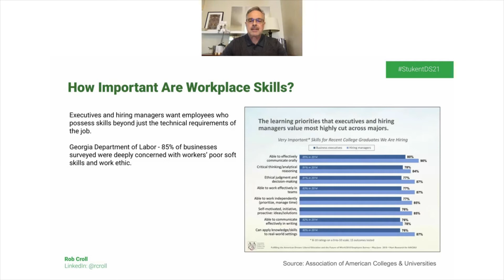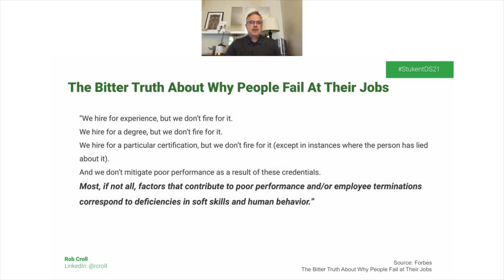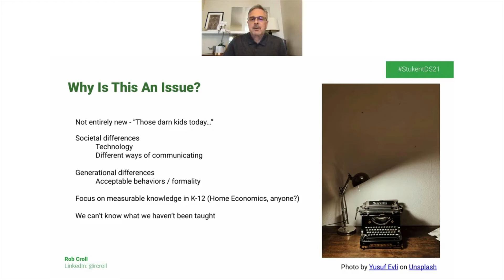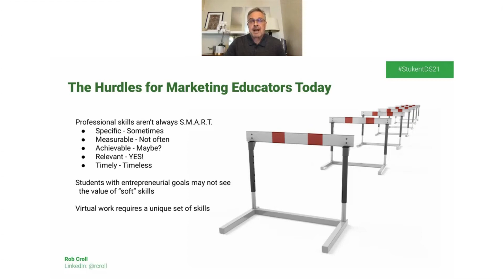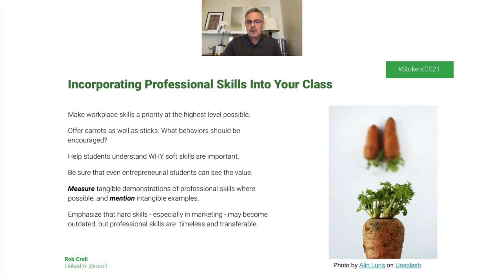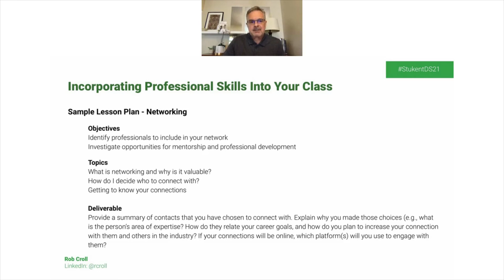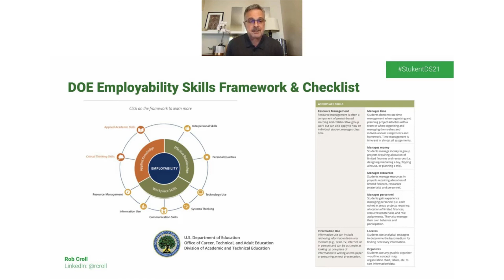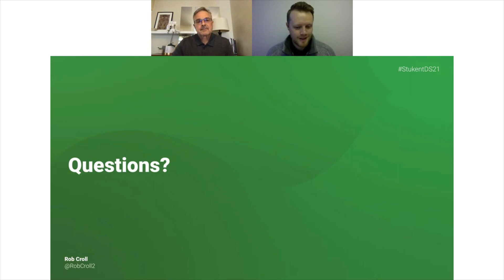How to Teach Workplace Soft Skills to Marketing Students​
Marketing is constantly evolving, but some things remain the same. Employers expect employees who communicate effectively, meet deadlines, and behave professionally. But while educators sometimes take these skills as a given, these challenging-to-teach skills can seem unimportant to students. How can educators develop well-rounded graduates who not only “know their stuff,” but who also have the workplace skills necessary for success?